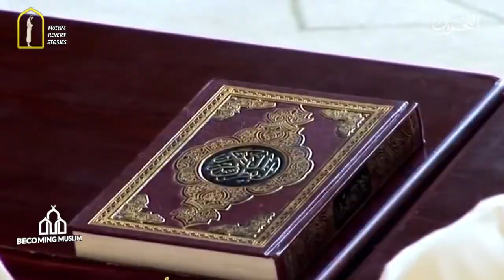Brother Abdulsalam Path To Islam || Alhamdullilah I Became A Muslim